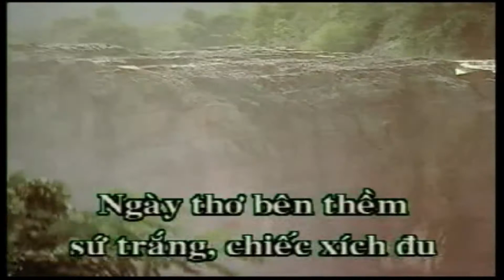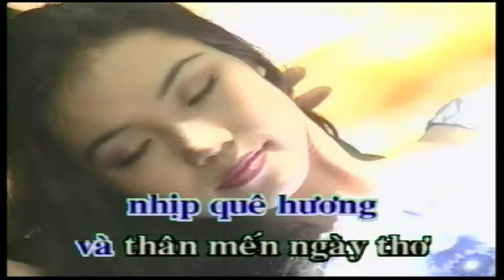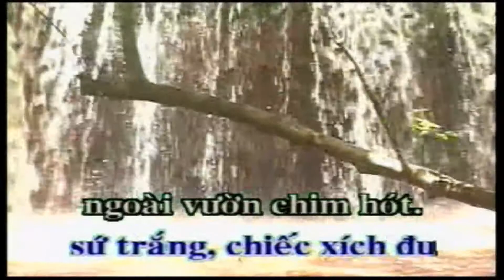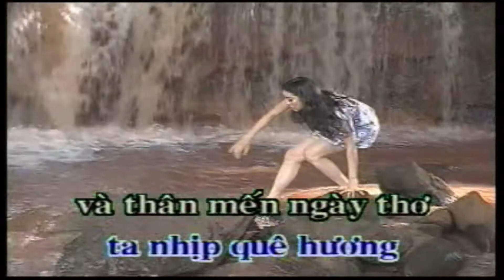CHIẾC XÍCH ĐU NGÀY THƠ Karaoke